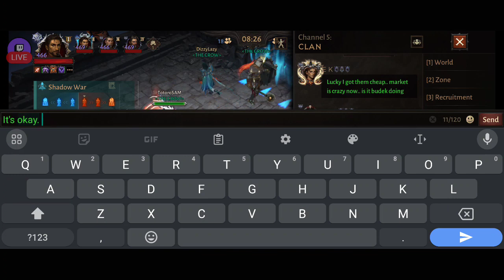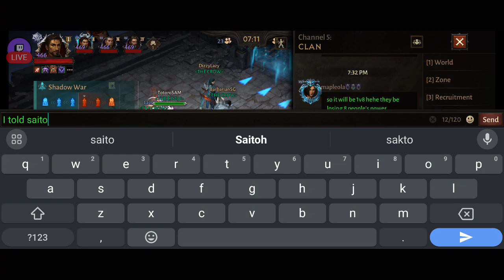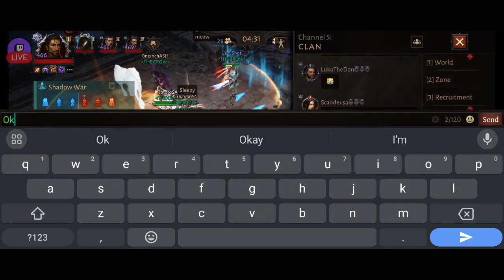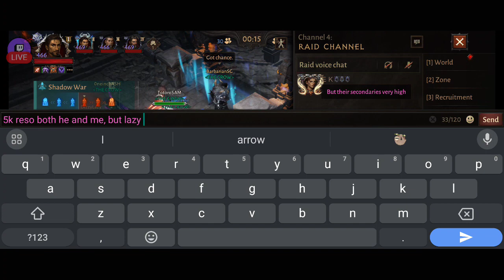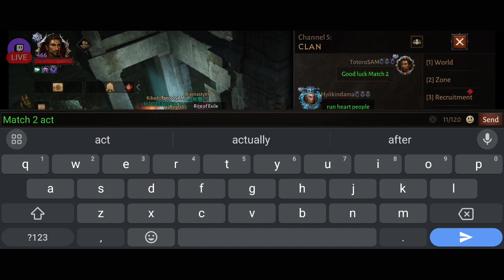Crows Fought Kittens for the Nth Time and Saw a Prophetic Vision for Match 2 | Diablo Immortal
Crows fought Kittens for the Nth time and saw a prophetic vision for match 2 in Diablo Immortal's weekly Shadow War finals.